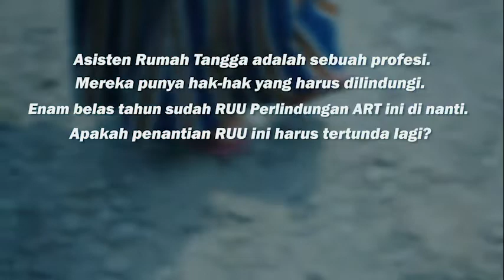CERITA KITA | Mereka Punya Hak - Hak Yang Harus di Lindungi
Kisah asisten rumah tangga yang mungkin kamu belum tau.